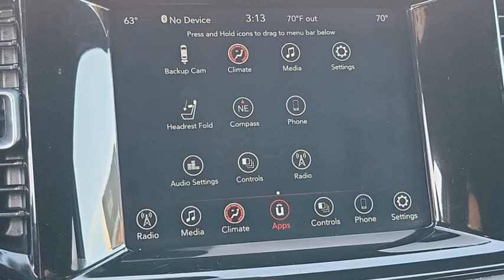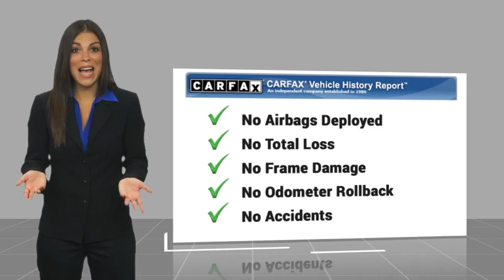2021 Dodge Durango HEMET BEAUMONT MENIFEE PERRIS LAKE ELSINORE MURRIETA 226043O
2021 Dodge Durango SXT Plus

You'll love this 2021 Dodge Durango. This is a vehicle you'll want to take home. Call and get in touch with Gosch Ford Hemet directly, and be the first to open the vehicle door today!